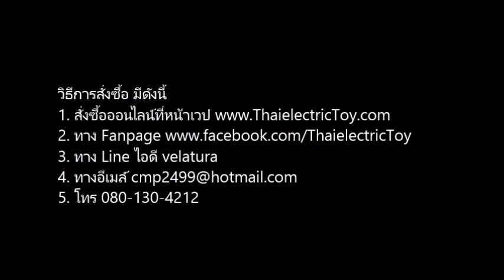หุ่นยนต์บังคับ 6 ขา Space Warrior ต่อสู้กันได้ มีอาวุธให้ 2 แบบ พร้อมเลเซอร์ รีโมตร 2.4 Ghz